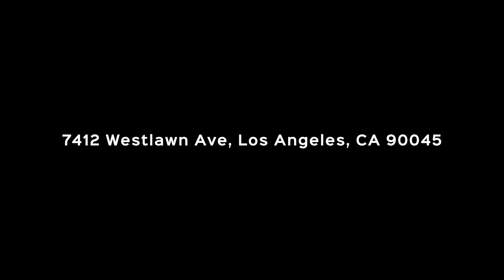7416 Westlawn Ave Los Angeles, CA 90045 - Unbranded